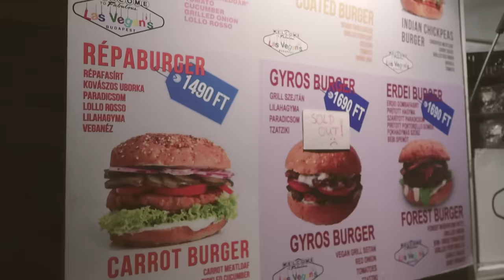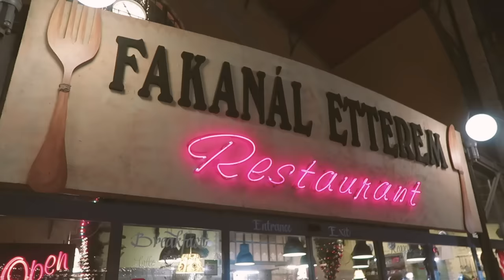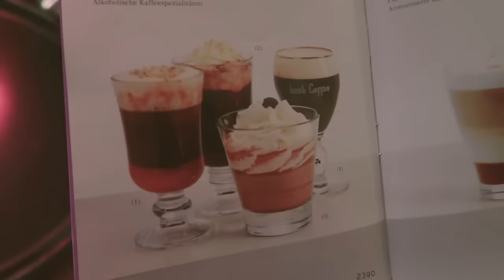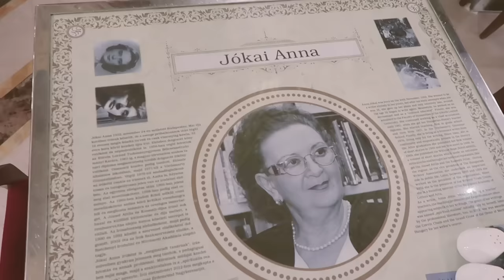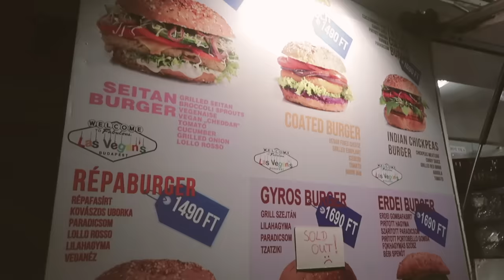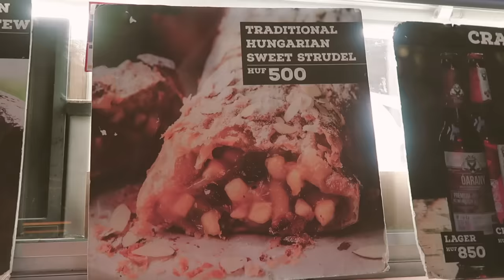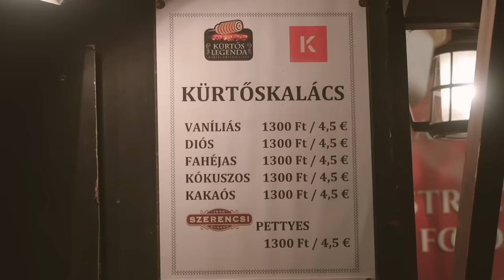Hungarian Foods to Try | What I Ate in Budapest 🇭🇺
Hungarian Foods to Try | What I Ate in Budapest 🇭🇺I'm sharing what I ate (and didn't eat!) in Budapest, Hungary and telling you what it costs, from street food to food trucks to a VERY expensive cup of coffee. Goulash and lángos and chimney cake - oh my!

ABOUT ME
In 2017 I sold my stuff and bought a one-way ticket to travel the world with my boyfriend, Marc.